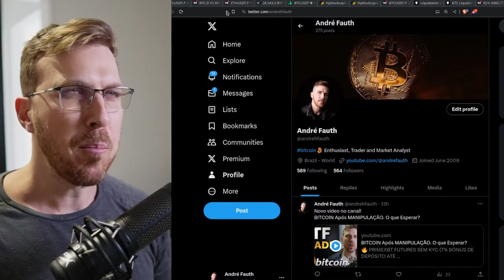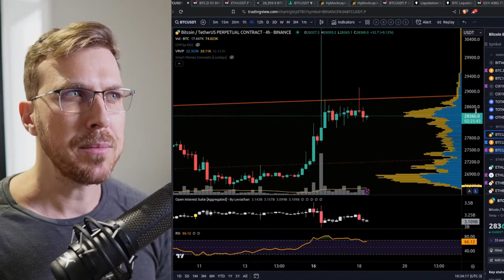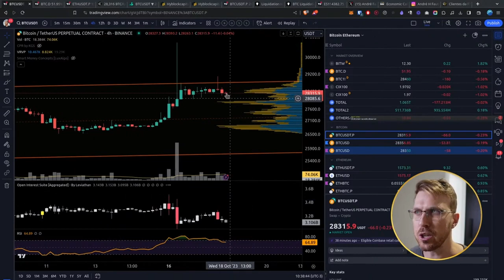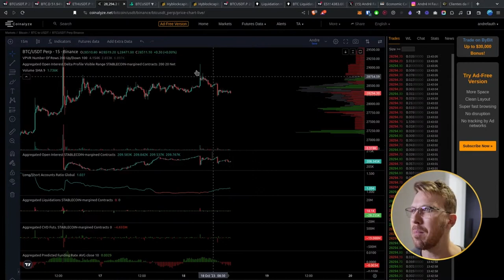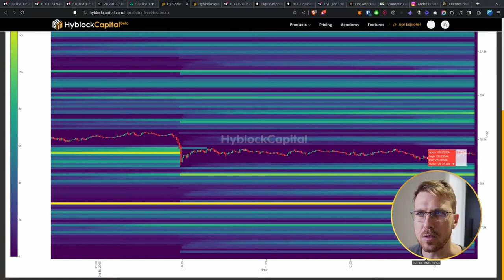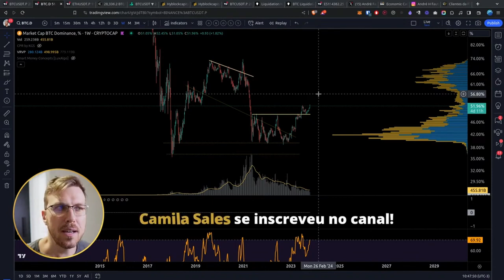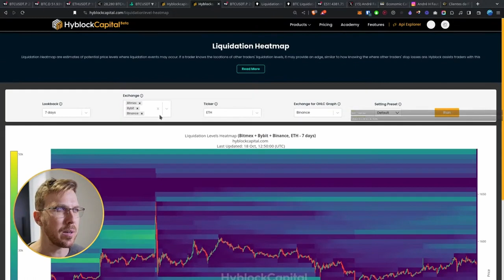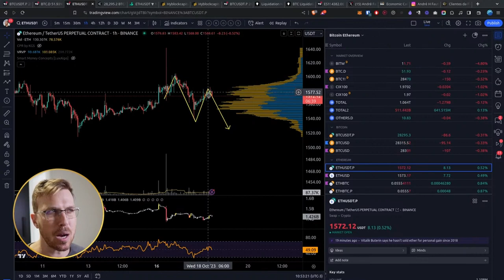Bitcoin SHORT e Ethereum PODE Reverter em $1'476! [Dominância e Alts]